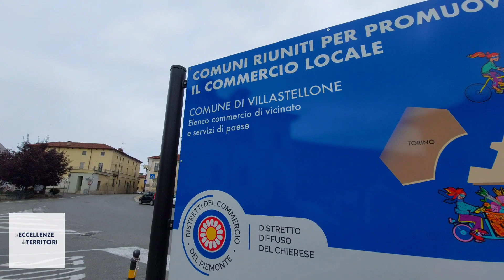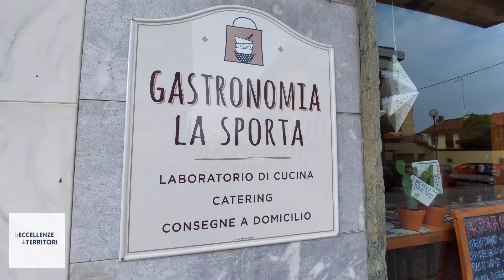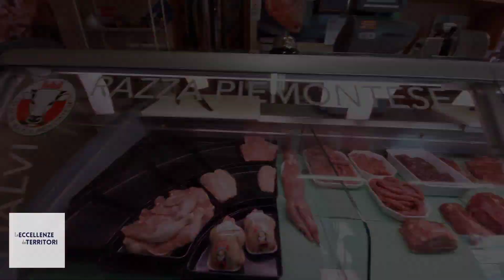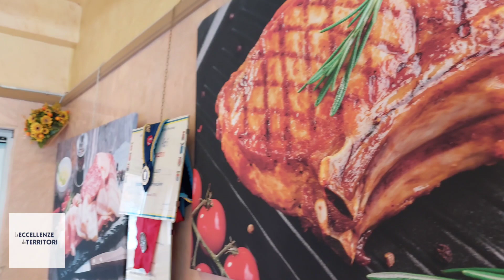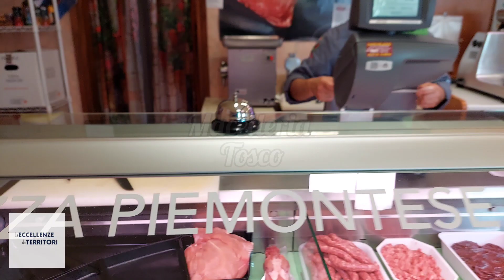DavideGerbino presenta: LE ECCELLENZE di VILLASTELLONE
Alle porte di Torino, tra Tradizione, Enogastronomia e Giovani che credono nel loro paese

NUOVA PUNTATA
Presenta
In esclusiva su DGNetwork e sulle Migliori WebTV d’Italia

In questa Nuova Puntata di “Le Eccellenze dei Territori” il Vostro Davide Gerbino “La Faccia delle Eccellenze” vi porta a Villastellone, prima cintura Torinese, per scoprire le sue Eccellenze imprescindibili. Conosceremo Giovani che credono nel loro paese ma anche famiglie che qui ci lavorano da sempre, parleremo di cose Buone ma anche di Gioielli e di Aziende indispensabili per la vita Contadina e Artigiana di questo Territorio.

Questa Puntata è come sempre DISPONIBILE ORA in streaming on demand su DG Network e sulle Migliori WebTV d’Italia

Segui DavideGerbino ➡️ per non perdere Reel, TikTok, Stories e altro materiale Inedito, non solo di “Le Eccellenze dei Territori”

Se ti è piaciuta questa Puntata, guarda anche le altre e condividila sui Tuoi Canali Social, falla girare, aiutaci a dare ancora maggiore Visibilità alle Eccellenze dei Nostri Territori.

Se non ti è piaciuta, fatti gli affari tuoi! 😂

“Le Eccellenze dei Territori” l’unico programma che Valorizza e fa Conoscere le Nostre Eccellenze, la più grande opportunità di Visibilità per Eventi, Luoghi, Aziende e soprattutto Persone, con oltre 200mila Spettatori in Prima Serata e più di 1Milione di Streaming On Demand per ogni Puntata!